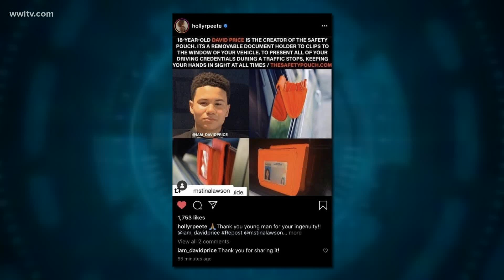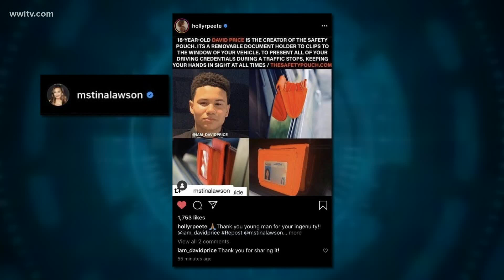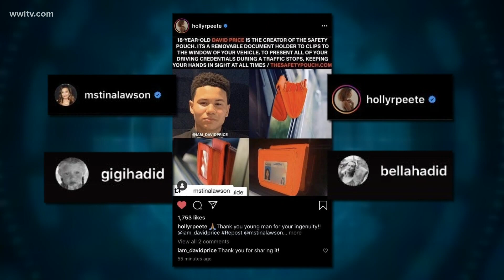Loyola student creates 'safety pouch' to make traffic stops safer for drivers and police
The bright orange pouch is small enough to keep clipped to a visor in a car and designed to hold documents including your license and registration.

“You would place the Safety Pouch on the window so when the attending officer approaches the vehicle, all your information will already be available,” said David Price. "You can keep your hands in sight to eliminate you from reaching."

That's the simple idea behind Price's invention.

Price, an 18-year-old freshman at Loyola University, said he came up with the idea as part of a business class project.

"We had to create a product that would kind of represent a societal change we would like to see. So that's why I came up with the concept and after a couple of months we finally got the final product,” he said.

Price said he hopes it can be a simple solution to a larger problem.

"I kind of first came up with the concept of it when I first got my driver's license and my parents sat down and had ‘the talk’ with me about what to do in case of a traffic stop,” he said.

Price's Safety Pouch is getting a lot of attention online. Some of the celebrities who've taken note of it include Beyonce's mother, Tina Lawson; actress Holly Robinson Pette; and models Bella and Gigi Hadid.

"The device is a necessity but it's also a statement because it's telling you the extents that we as African-Americans have to go through just to keep us safe during simple traffic stops,” he said.

The Safety Pouch is still nearing completion, but Price has already sold about 1,200 of them, and they’ll ship out as soon as possible.

He said people can buy the Safety Pouch at thesafetypouch.com and have them donated to students who are learning to drive.